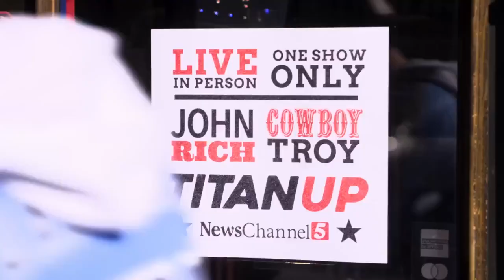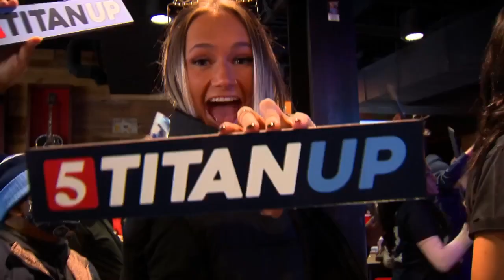"Titan Up" from Cowboy Troy and John Rich, featuring Eddie George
It's football, it's rap, it's country, it's rock...it's the debut of "Titan Up" from Cowboy Troy and John Rich, featuring Eddie George! Titan up, y'all!